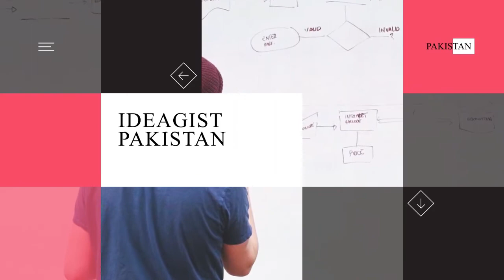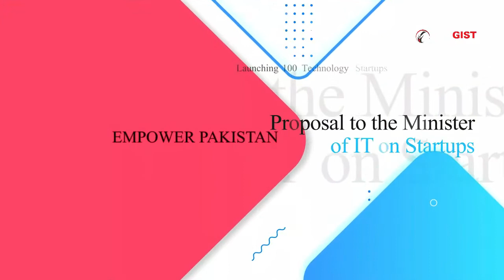Video 3 of 4 - Empower Pakistan - Pakistan 100 Program - Vision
This is the 3rd video in a series of four short videos. Here is the first one to start from the beginning

Why?
Pakistan is the 2nd largest youth population in the world with almost 150 million young people that are mostly connected to the Internet. At the same time, we are going through a global transition from the industrial age to the knowledge age in which technology is playing a critical role. Out of the 49 emerging technologies, there are 7 technologies that are disrupting almost every sector. These 7 technologies are 3D Printing, Artificial Intelligence, Augmented Reality, Blockchain, Intelligent Vehicles, Internet of Things, and Smart Robots. Entrepreneurship and Innovation in emerging technologies has a worldwide potential of creating 50 trillion dollars of economic impact. Pakistan needs to take its fair share of this global market And we can do it by joining our forces.

We can do it if we combine the two biggest assets Pakistan has, youth and overseas Pakistanis. The youth of Pakistan has the energy and dreams and overseas Pakistanis have global exposure and professional experience.